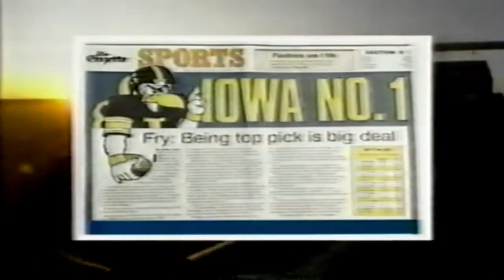October 5, 1985 - Michigan State @ #1 Iowa